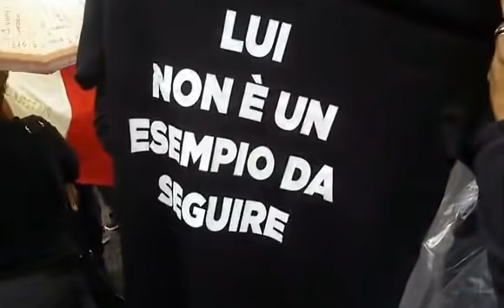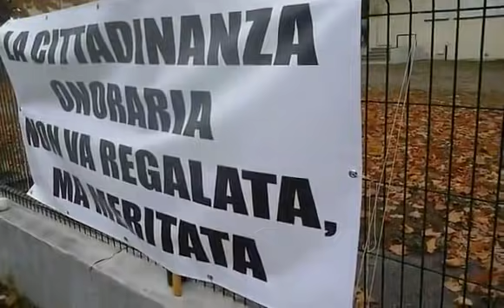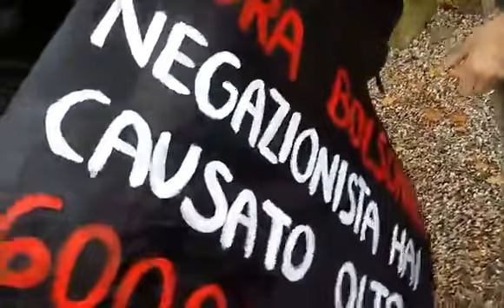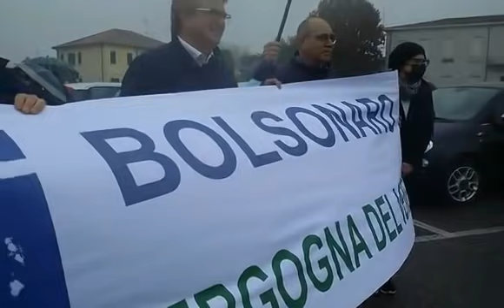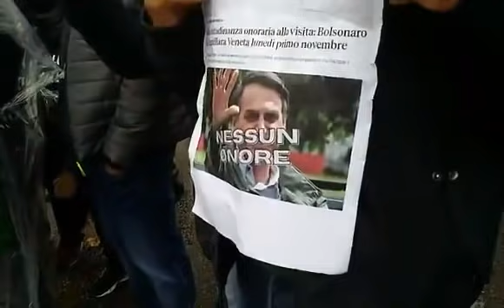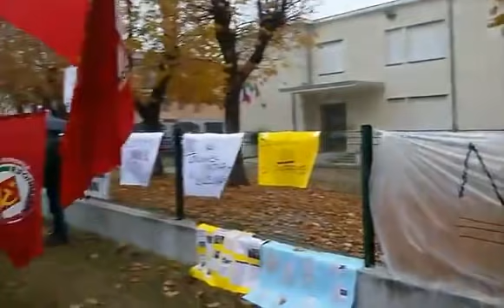Bolsonaro in Veneto, il presidente del Brasile ad Anguillara: le proteste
Jair Messias Bolsonaro arriva oggi in Veneto, seguito da una scia di proteste. Ad accompagnarlo nel tour sarà il deputato leghista Luis Roberto Lorenzato. Sono circa 200, secondo le stime delle forze dell'ordine, le persone che hanno aprtecipato stamane ad Anguillara al sit-in autorizzato davanti alla chiesa contro l'arrivo del Presidente del Brasile Jair Bolsonaro, al quale l'amministrazione comunale consegnerà la cittadinanza onoraria in virtù delle origini padovane dei suoi avi...